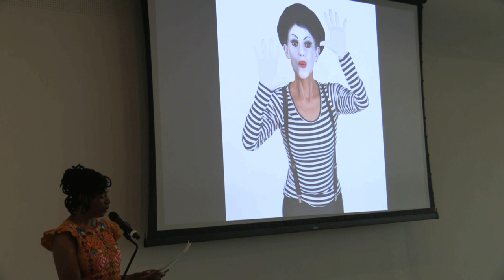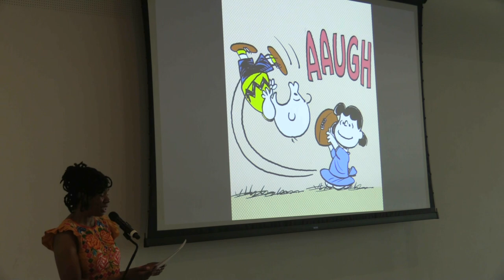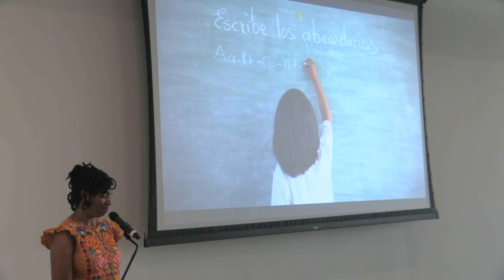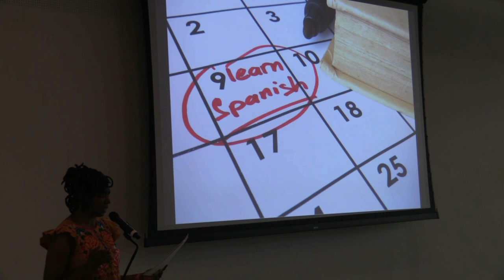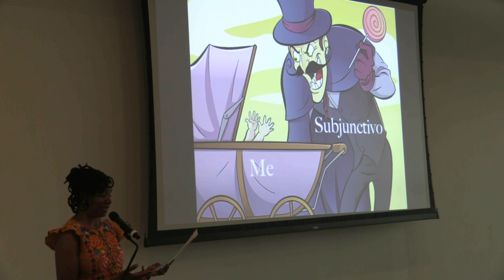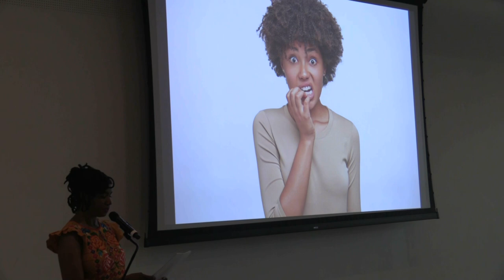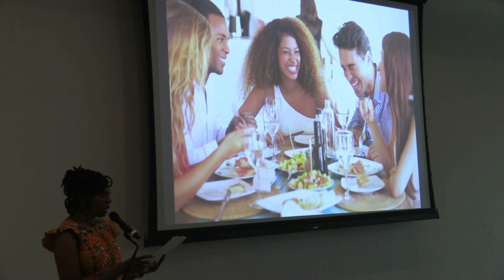Debra Bass - Que Mal Estas? - Breaking the Binding at MCASD - June 2023